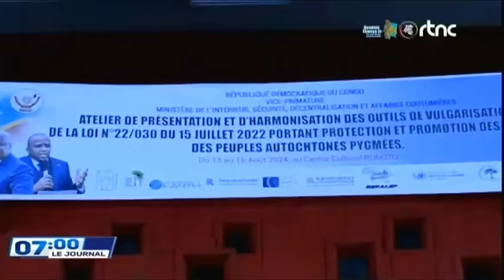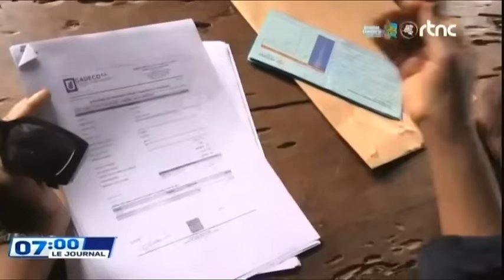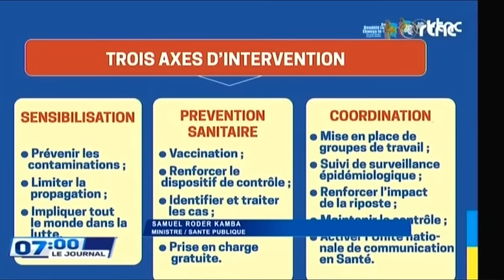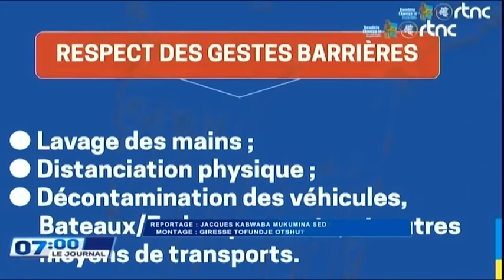🔴SUIVEZ : LE GRAND JOURNAL DE CE SAMEDI LE 17.8.2024 EDITION 07H00